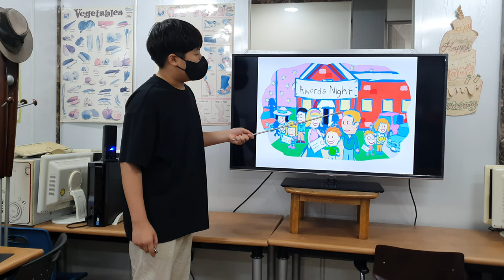차일드유 월드컵 217 EC 4 Mango Awards Night 문동환